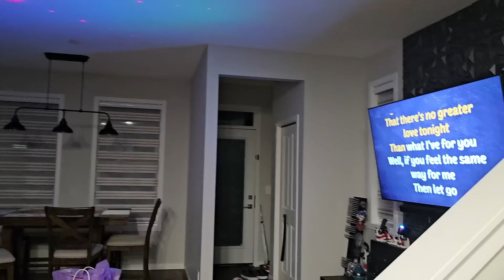ANOTHER THANKFUL YEAR IS ADDED TO MY LIFE | BUHAY CANADA 🇨🇦 | BECK & CAI